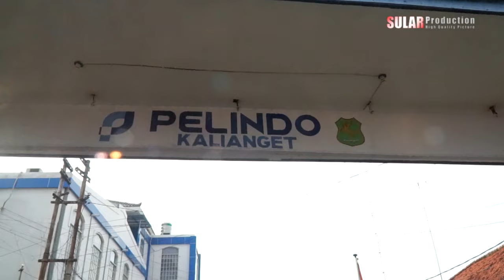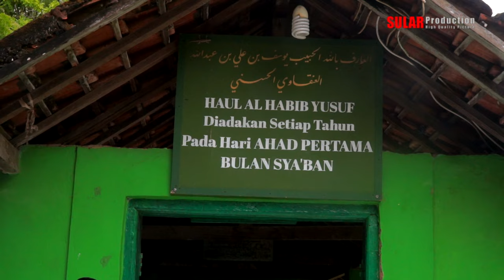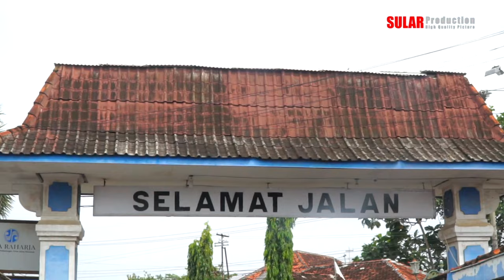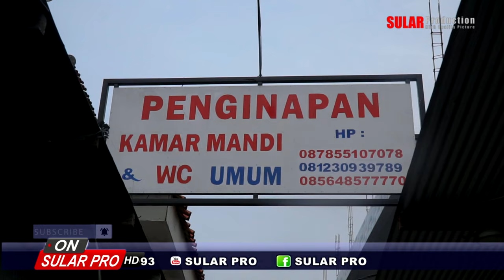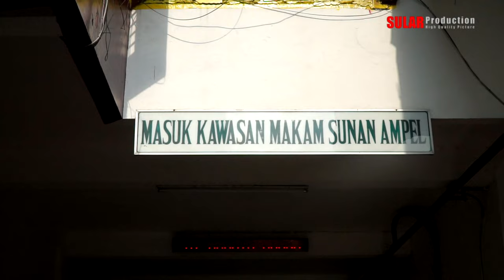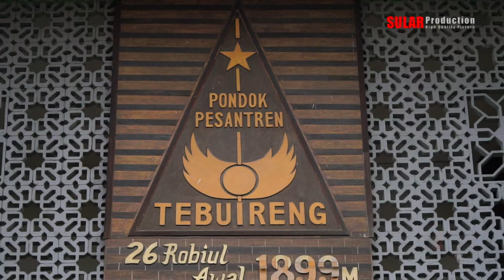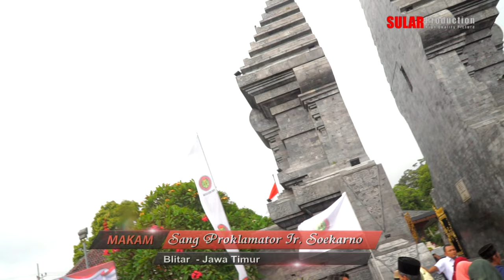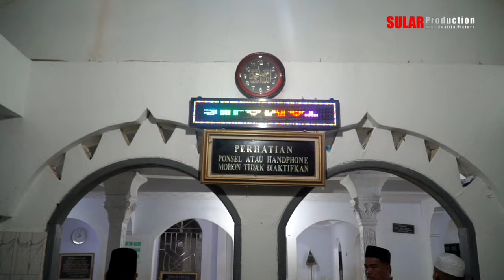NEXT 2 Ziarah Wali Songo Madura & Pamijahan & Jam'iyah Langgar Al - Barokhah Desa Sleman Kec. Sliyeg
"Dokumen ini hanya sebagai penyimpanan Masal Kami"
Dokumentasi Ziarah Wali Songo Madura & Pamijahan Serta Rombongan Jam'iyah Langgar Al - Barokhah Desa Sleman Kec. Sliyeg - Indramayu  Tanggal Pemberangkatan 26 November sampai 01 Desember 2023